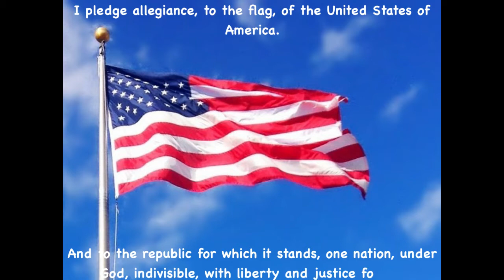ATMSA Star News 01/15/2021